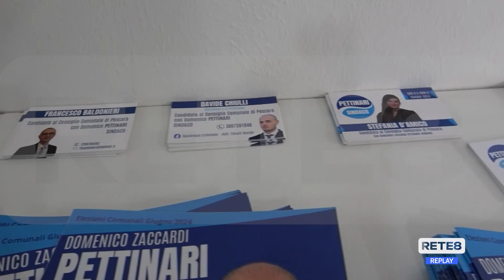Elezioni Pescara - Comitato civico in appoggio di Pettinari